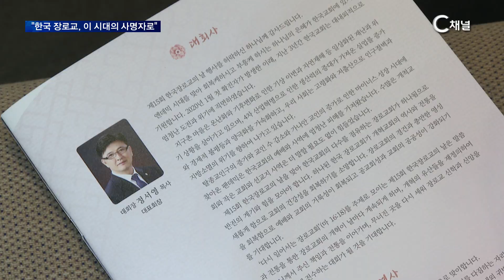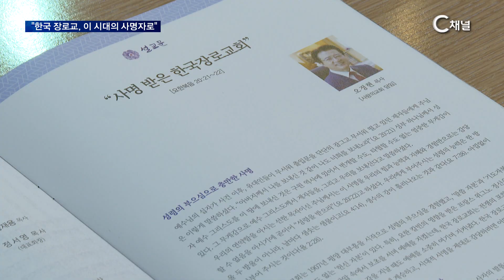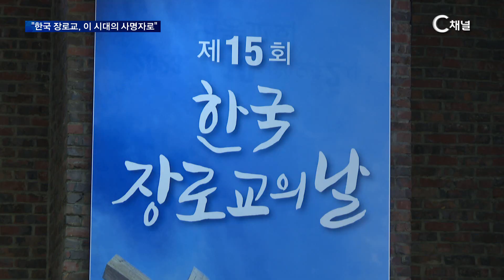[C채널 리포트] 한국장로교의 날 기념대회 개최, 모든 한국장로교가 하나된 날!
2023/07/14 방송

지난 10일 연동교회에서 열린 제15회 한국장로교의 날 기념 대회!

이번 대회에는 26개 회원 교단 600여명의 회원이 참석해서 은혜롭게 진행됐습니다.
한장총 대표회장 정서영 목사는 대회사를 통해 "전 세계가 자유주의 신학과 신앙으로 물들어가는 엄청난 도전과 위기에 직면했다"며 우리사회의 고령화와 탈종교 인구 증가 등 장로교회에 닥쳐온 위기를 지적하고 한국교회의 다수를 점유하는 장로교회가 하나됨으로 반전의 계기와 힘을 모아야 한다"고 강조했습니다.

정서영 대표회장 /한국장로교총연합회
우리 한국장로교회는 앞으로도 절대적인 진리를 사수하게 돼서 열심히 신학과 신앙을 지켜나갈 것이고 앞으로도 그렇게 할 겁니다. 이 한국 장로교회의 날은 여러 교파로 나뉘어진 우리 장로교가 실상은 하나라는 고민이 담겨있는 그런 날이기도 합니다 한국 장로교회는 하나입니다

1부 예배와 2부 기념식으로 진행된 이번 행사에서, 예배는 대한예수교장로회 대신 총회장 송홍도 목사의 기도와 한국기독교장로회 총회장 강연홍 목사의 성경봉독에 이어 사랑의교회 오정현 담임목사의 설교, 예장통합 총회장 이순창 목사의 축도 순으로 진행됐습니다.

'사명 받은 한국장로교회'란 주제로 설교에 나선 오 목사는 "대한민국은 백년 만에 민족종교를 바꾼 나라로 아주 보기 드문 나라"라며 "한국 장로교회의 부흥은 '말씀 자본'과 '기도 자본' 그리고 전 세계 어디에도 없는 '헌신 자본' 덕분이었다고 힘주어 말했습니다. 그리고 이러한 믿음 1세대의 신앙 유산을 다음 세대에 넘겨줘야 한다고 호소했습니다.

오정현 목사 / 사랑의교회
말씀 자본 기도 자본 또 우리 한국교회는 특별히 장로교회는 헌신 자본을 갖고 있는 것입니다 세계 어느 나라가 집 팔아가지고 교회에 헌신하는 그런 나라는 쉽지 않습니다
그래서 수천 년 내려온 민족 종교를 100년 만에 바꾼 주님을 찬양합니다

한편 2부 기념식에서 진행된 '자랑스러운 장로교인상' 시상식에서는, 목회부문에 김종준 목사
교육부문에 표재근 목사, 선교부문에 임예재 목사, 복지부문에 김임순 원장 그리고 특별상에
고 허광재 목사 등 총 5명이 선정됐습니다.

한편 이날 발표된 연동선언문을 통해 참석자들은 그리스도의 제자 된 사명을 새롭게 해서
예배 중심의 신앙 회복으로 주님을 향한 소망을 새롭게 하자며 다짐했습니다.

2009년 장 칼뱅 탄생 500주년을 기념해 시작된 '한국장로교의 날'은 국내 장로교단들이 장로교 신학의 정체성을 되돌아보고 일치운동을 펼치는 자리로 마련되고 있습니다.

* 시청방법
- IPTV: KT Olleh TV 235번, SKB Btv 304번, LG U+ 272번
- 케이블: 티브로드 227번, LG헬로비전 290번, 딜라이브 305번, 현대HCN 548번, CMB 97-2번